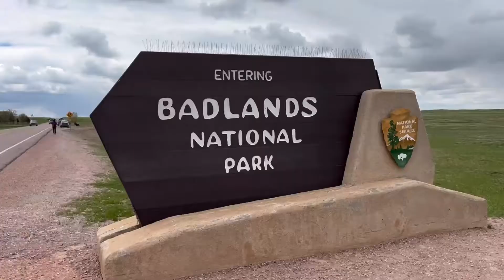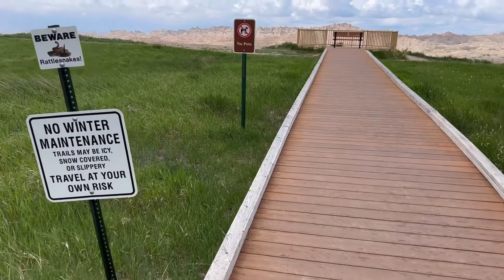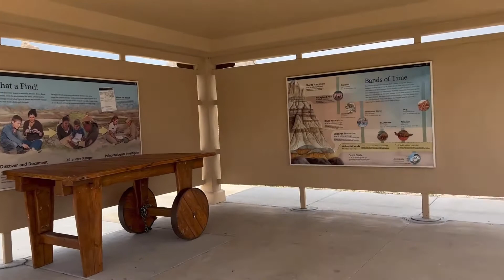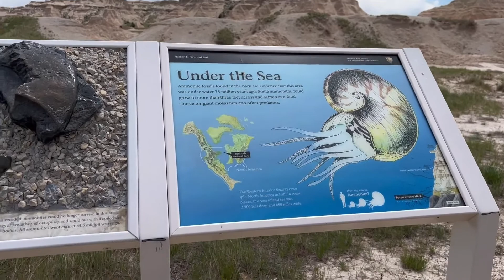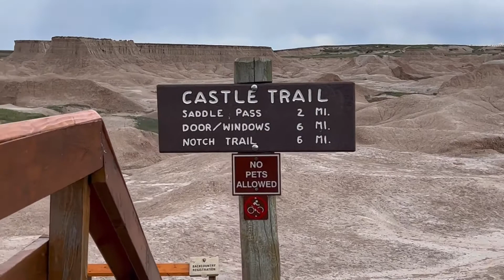Badlands National Park |2022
I am so blessed that Badlands National Park is 50minutes away from Rapid City.
It’s on my backyard.
Entrance fee are on video description.
Please watch 🤩
We saw some Buffalos and bighorn sheep along the way.
You can spend the whole day here.

Misis Simmons 💞